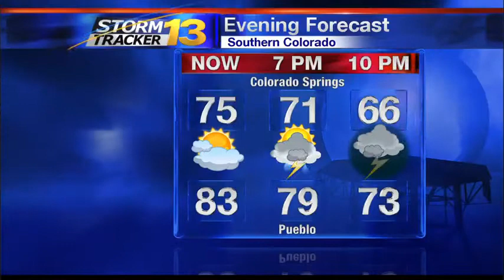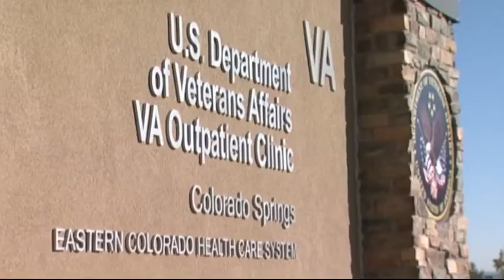6pm Eric Fink Trump Interview 072916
Political reporter Eric Fink goes one on one with Republican nominee Donald Trump